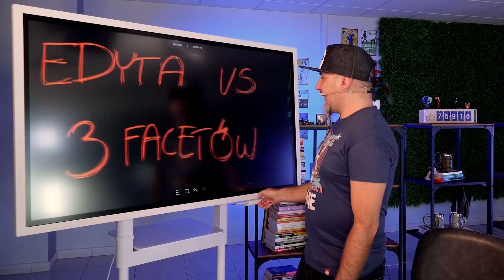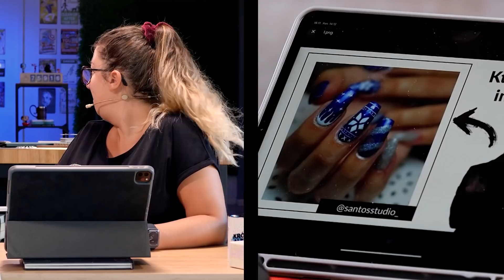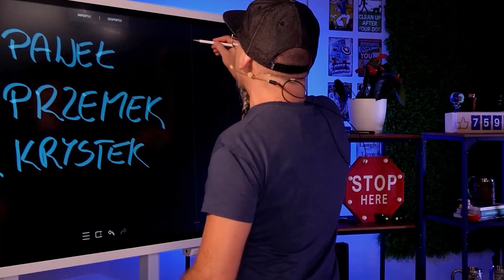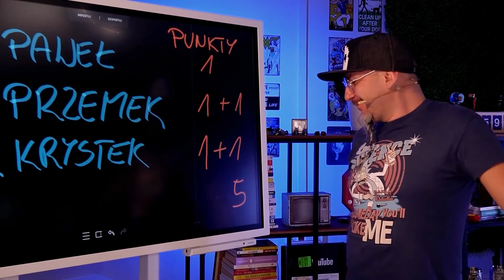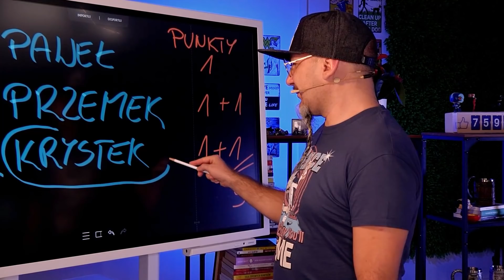STAŁ SIĘ CUD?! Sama nie mogła uwierzyć, że jej się udało! [3FA] #39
Często w życiu bywa tak, że coś robimy i nam to nie wychodzi...

Aż tu nagle zdarzy się taki moment, wszystkie kropki we wszechświecie się połączą i NAM SIĘ UDAJE!

Tak było z Edytą w tym odcinku! Nie wiem czy stał się cud? Czy co się podziało? Czy to może magia świąt...

Pewne jest to, że sama Edyta nie mogła uwierzyć, że jej się udało!

A co dokładnie się stało? Dowiesz się z tego materiału video!